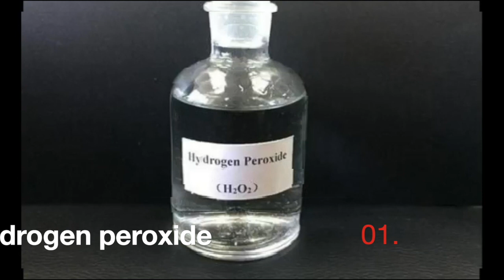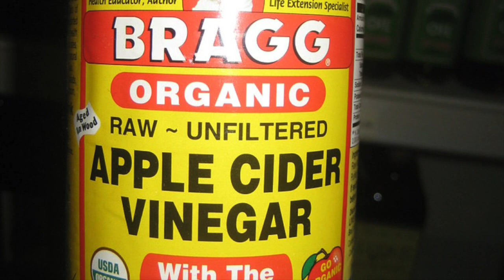SINHALA ගෙදරදීම දත් සුදු කරගන්න රහස් | TEETH WHITENING SECRET, HOME REMEDY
ගෙදරදීම දත් සුදු කරගන්න රහස්

Hydrogen peroxide: කෝප්ප1/2 වතුර කෝප්ප 1/2 කලවම් කරල මිනිත්තුවක් කට සෝදන්න.

Baking soda: වතුරත් සමග කලවම් කරල තලපයක් හදල දත් වල ආලේප කරන්න.

පොල් තෙල්: දත් වල ආලේප කර විනාඩියක් තියන්න.

Apple cider vinegar: දත් වල ආලේප කර විනාඩියකින් දත් සෝදන්න හොදින්. විනාඩියනට වැඩි කාලයක් තියන්න එපා acid නිසා දත් වල enamel යට හානි වෙන්න පුළුවන්න

Strawberry: 4 හො 5 අරන් තලපයක් හදල දත් වල ආලේප කර විනාඩි 5-10 තියන්න.

Teeth whitening home remedies

Hydrogen peroxide: mix 1/2 cup of hydrogen peroxide with 1/2 cup of water and wash the mouth for one minute

Baking soda: mix baking soda with water and make a paste and apply it on teeth and rub the teeth around one minute

Coconut oil: apply coconut oil on teeth and rub the teeth around one minute

Apple cider vinegar: apply it on teeth and rub the teeth for one minute. Do not leave it on teeth for more than one minute because it is an acidic liquid and can dangerous the enamel of teeth

Strawberry: take 4-5 strawberry and mashed and make a paste and apply it I. Teeth and leave it around 5-10 minutes.